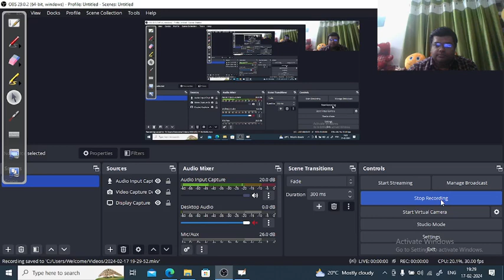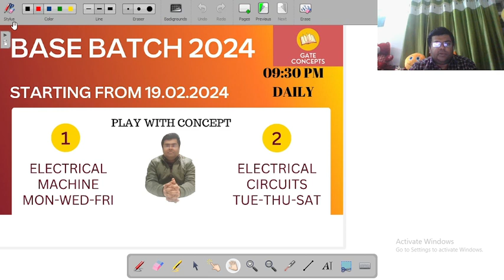Important Announcement for GATE CONCEPTS Family | Play With Concepts | Ravi Sinha Sir | New Batch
GATE CONCEPTS  channel has been created with the goal of spreading technical education for the students of Electrical streams specially for beginners.

GATE CONCEPTS  will help the students in building the knowledge & concepts and will  provide opportunities to each & every students to attain the best of their capabilities.

GATE CONCEPTS has been designed to crack GATE/ESE/SSC-JE Exam also it will help students who are pursuing B.Tech and Diploma in Electrical Engineering from different government and private institutions.

GATE CONCEPTS will help the students of Diploma in Electrical Engineering in building the knowledge & concepts through S.B.T.E (Bihar) Semester paper analysis.

Myself Ravi Kumar Sinha Qualified Gate examination, Completed the course Advance Power Electronics and control (Faculty Development Programme) with a consolidated score of 68% and completed my B.Tech (EE) in 2012 & M.tech (P.S) in 2014 from suresh gyan vihar university,Jaipur and currently working as Lecturer(E.E) in Govt. Polytechnic Kishanganj (Bihar).